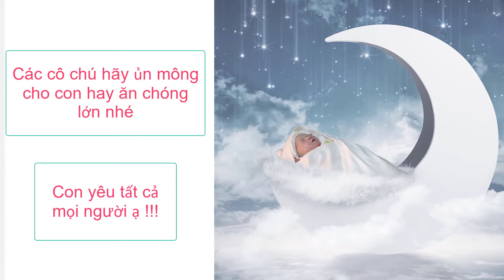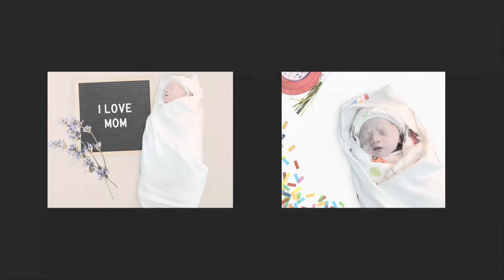Chúc mừng gia đình sản phụ: TRẦN BÍCH PHƯƠNG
CHÀO ĐÓN THIÊN THẦN TẠI BVĐK PHƯƠNG BẮC
📍 Địa chỉ: Xã Hoà Phú - Huyện Chiêm Hoá - Tuyên Quang
🤱 Chào đón bé Trai 2600gram
Theo tiên đoán trẻ sinh năm 2021, sẽ là những người xuất chúng, chúc con đúng như tiên đoán
👶🏻👶🏻CHÚC BÉ HAY ĂN CHÓNG LỚN👶🏻👶🏻
🍀 HÃY ĐỂ CHÚNG TÔI CHĂM SÓC SỨC KHOẺ CHO BẠN VÀ GIA ĐÌNH BẠN !!!
🏥 Địa chỉ : Đường Minh Thanh - Tổ 4 - Phường Tân Hà - T.P Tuyên Quang (Gần trường Trung Cấp Y)